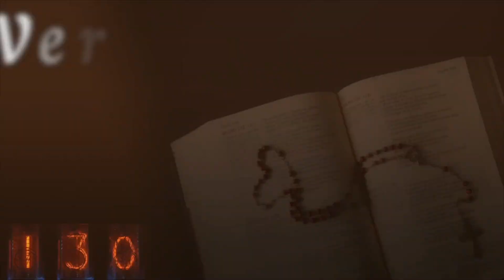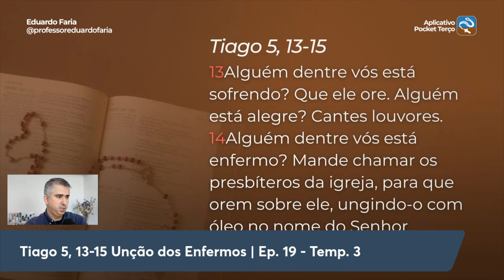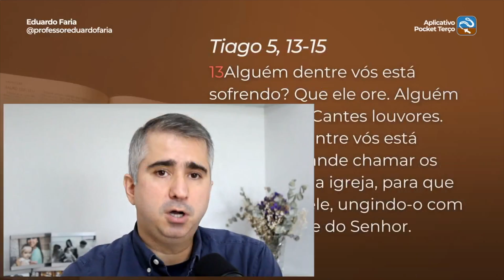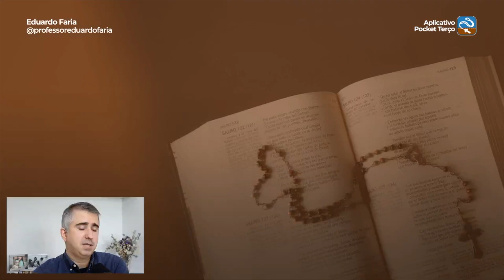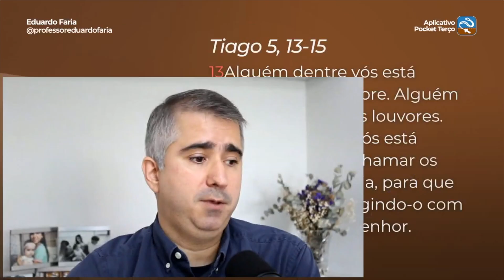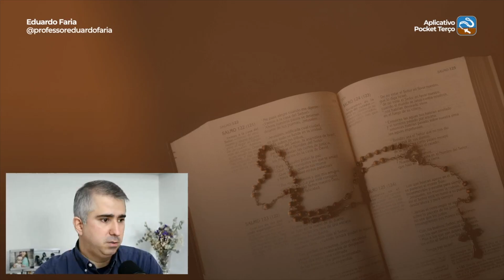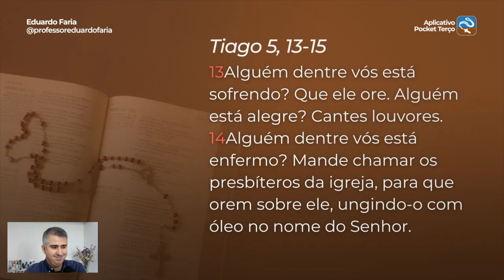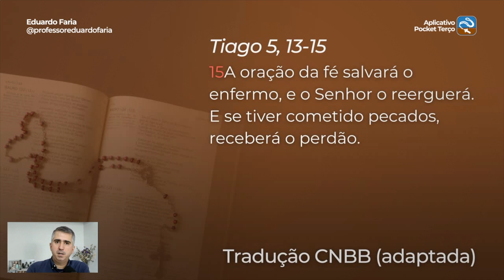Tiago 5, 13-15 Unção dos Enfermos | Episódio 19 | VERBUM Estudo da Bíblia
Todos os dias me perguntam como se blindar dos ataques feitos pelos inimigos da Santa Igreja e ser um católico que refuta protestantes, ateus, etc...

👉 Jesus fundou a Igreja Católica? Entenda:
Estudo da Bíblia: VERBUM é um projeto gratuito de leitura orante e sequencial das Escrituras Sagradas, desenvolvido pelo Prof. Eduardo Faria, em parceria com o aplicativo Pocket Terço. É um estudo muito importante para você que deseja ler toda a Bíblia. Este conhecimento Bíblico irá te ajudar a ter uma maior intimidade com Deus.
A Santa Igreja "exorta com ardor e insistência todos os fiéis à leitura frequente das divinas Escrituras, porque 'a ignorância das Escrituras é ignorância de Cristo’”.

Novos episódios toda segunda, terça e quarta.

Gostou? Quer ajudar? Apoie via PIX: 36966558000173 (CNPJ)